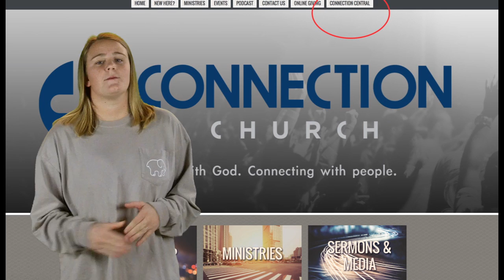01-01-17 Download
Connection Church, Corona, CA Announcements for 01-01-17